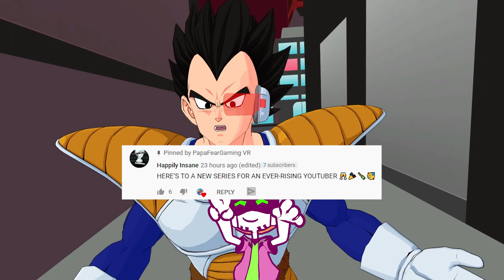Goku And Vegeta Go To HELLUVA BOSS VR! - (VRChat Hazbin Hotel // DBZ Abridged)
Goku And Vegeta Go To HELLUVA BOSS VR! - (VRChat Hazbin Hotel // DBZ Abridged) Goku from DBZ Abridged and Vegeta from Dragon Ball Z find themselves in a strange new hell as they are accompanied by Alastor The Radio demon and the gang.